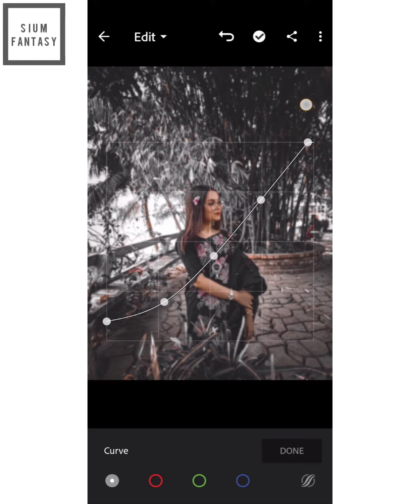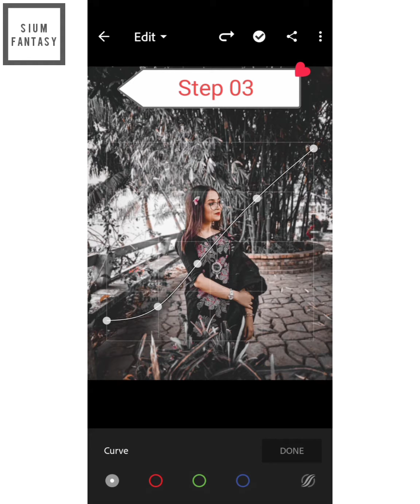Lightroom Preset ( Black Moody ) || Black Tones || Sium Fantasy || 2022